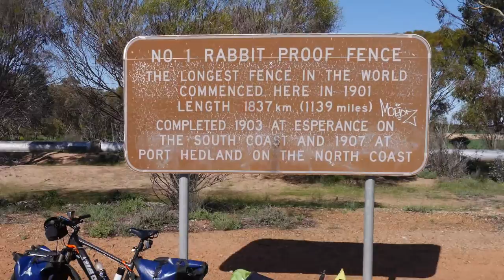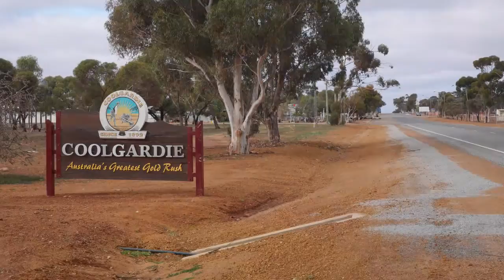Cycle Touring Western Australia betveen Perth and Kalgoorlie on the Great Eastern Highway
Cycling on the Great Eastern Highway betveen Perth, Southern Cross  and  Kalgoorlie, Western Australia. A bicycle touring trip in Australia using a mountainbike and a Bob trailer and camping gear. By Danish cyclist Erik Straarup.  Recorded with gopro Hero and gopro Hero 4